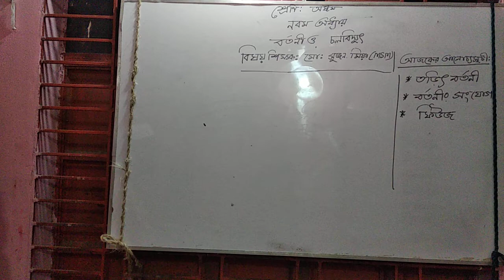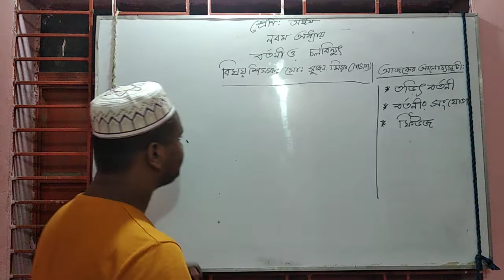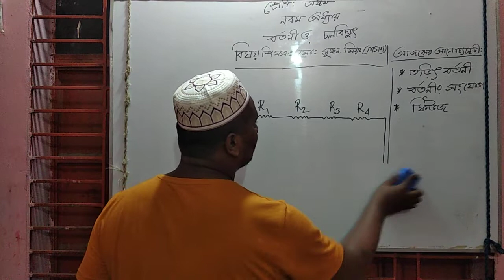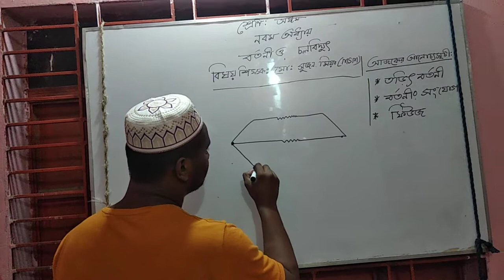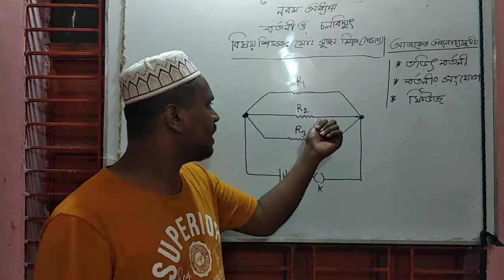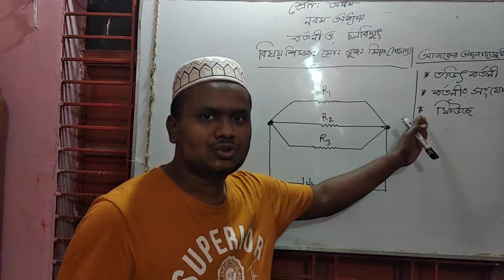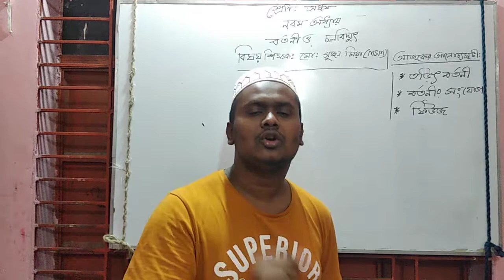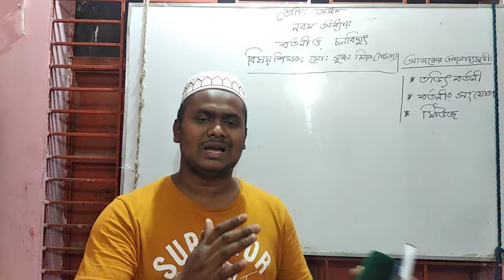JSC Science by Md. Sujon Mian (MSM), Chapter -09, Last Lecture